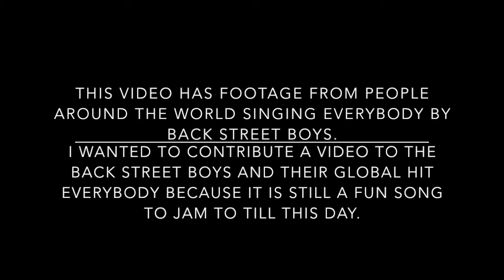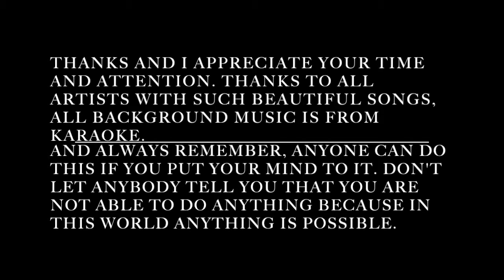直到时间 everybody (cover) The Back Street Boys untilthetime music video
THIS IS THE BACK STREET BOYS EVERYBODY KARAOKE COVER BY ONE OF THE ARTIST I AM WORKING WITH. THIS VIDEO HAS FOOTAGE FROM PEOPLE AROUND THE WORLD SINGING EVERYBODY BY THE BACK STREET BOYS.

HERE IS A LIST OF OUR FIRST 30 SONGS

 !. Heal The World Micheal Jackson

2. Every woman in the world Air Supply

3. Change The World Eric Clapton

4. Top of the World Carpenter

5. That's the way of the World Earth wind and fire

6. Beautiful day U 2

7. I Love Music O' Jays

8. Miss You Rolling Stones

9. Let it Be Beatles

10. Smooth Santana

11. Everybody Backstreet Boys

12. America the Beautiful Unknown artist

13. Carribean Queen ( Lana Harris) Billy Ocean

14. Super Freak Rick James

15. I don't want to miss a thing Areosmith

16. Taking Care if Business BTO

17. U Remind me Usher

18. Californication Red Hot Chilli Pepper

19. Stayin' Alive Bee Gees

20. Hotel california Eagles

21. Never Rain in South California Albert Hammond

22. One moment in Time Whitney Houston

23. Unbreak my Heart Toni Braxton

24. Amazing Grace unknown Artist

25. My Baby You Marc Anthony

26. Everytime I close my eyes Babyface

27. A little more time on you (Ted Santos) N'sync

28. Give Me You Mary J. Bliege

29. Know Me Knowing You ABBA

30. 1999 Prince